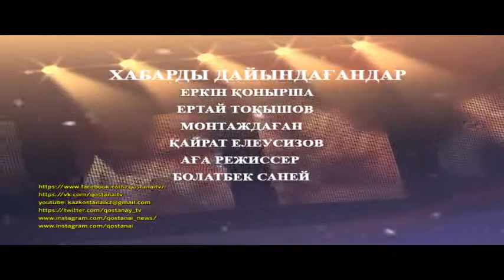Ел іші өнер кеніші